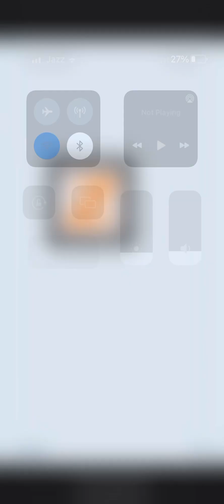Talking Tom connect game